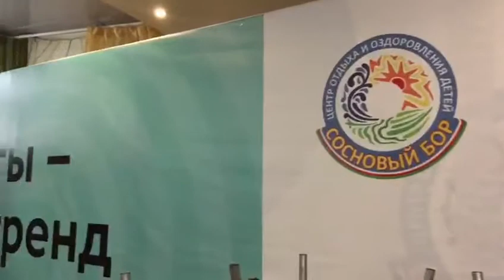Кампус молодежных инноваций "Цифровое поколение". Начало.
В Центр отдыха и оздоровления детей "Сосновый бор" съехались 300 участников Кампуса молодежных инноваций "Цифровое поколение". Впереди их ждут насыщенная учебная программа, интересная проектная деятельность, веселые мероприятия и новые знакомства!
Майя Гоголева, Нижне-Бестяхская СОШ, Мегино-Кангалааский улус.